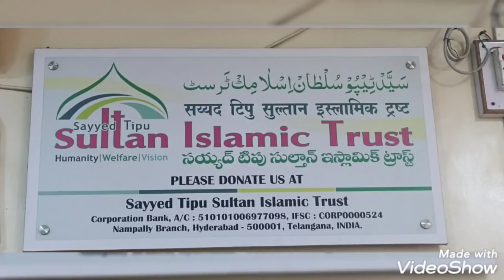1500 HUNDERAD Years old JIN..ALLAHMDULLIH AB HUA HAZRT KA GULAM SUNO